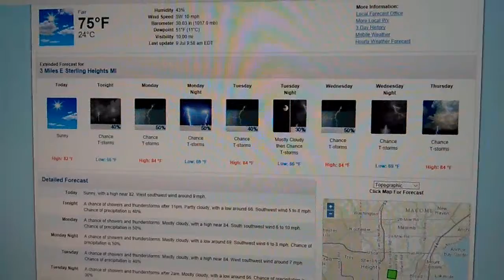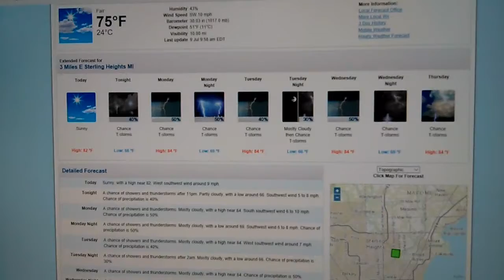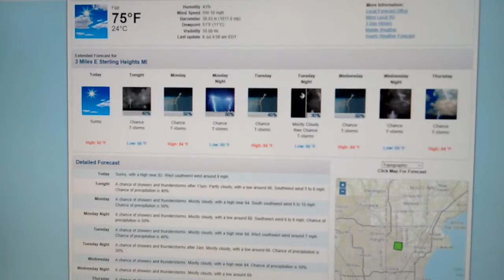Extended Forecast. Sunday, July 9, 2017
Full Forecast

Coming up at 12:30 - 1:00 PM
THUNDERSTORM OUTLOOK ALL OF THE MIDWEST AND SOUTHERN MICHIGAN